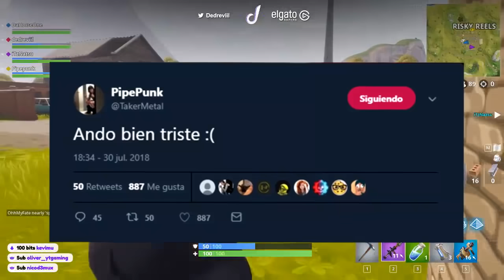EL YOUTUBER MAS AMABLE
El compa Pipe, un amigo y un colgado me invitaron al Fortnite :D